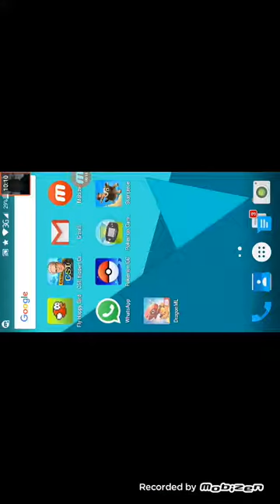Dragon Mania Legends gameplay episode 1